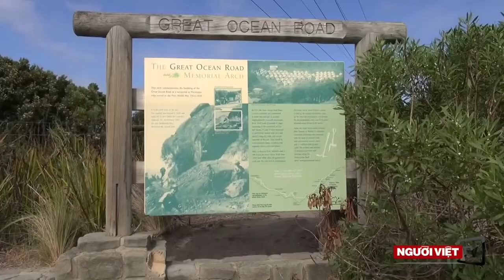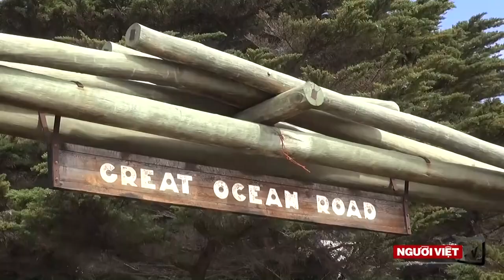Du lịch Melbourne - Australia | ATNT Travel & Tours